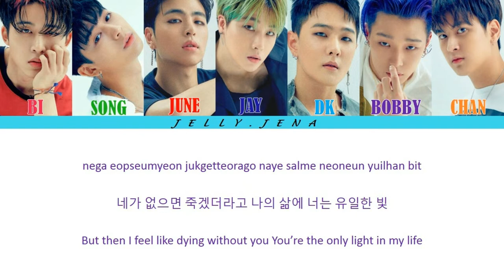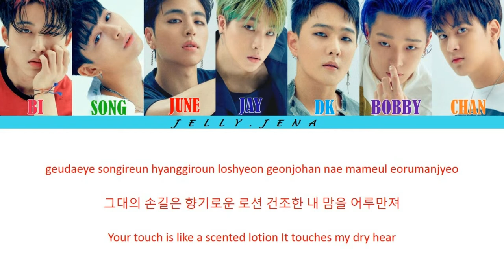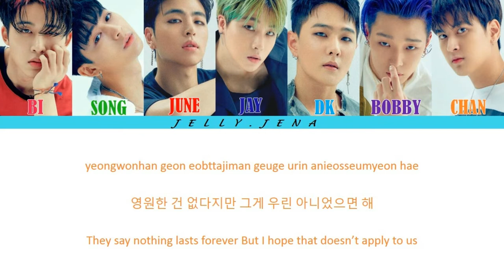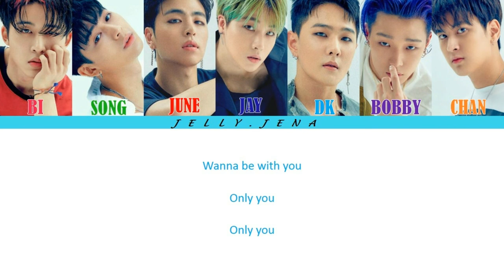iKON - 'ONLY YOU' LYRICS (Color Coded Lyrics ROM/HAN/ENG)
Track: ONLY YOU
Artist: iKON
Album:CONTINUE